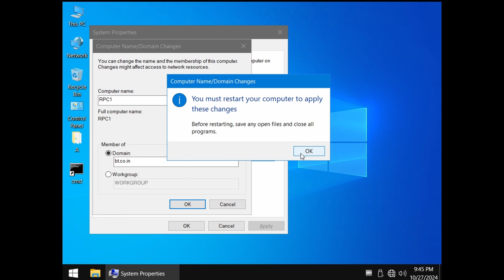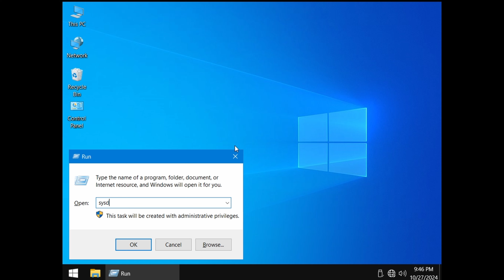how to join computer in domain || How to join Active Directory Domain in Windows PC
join computer to domain windows 11